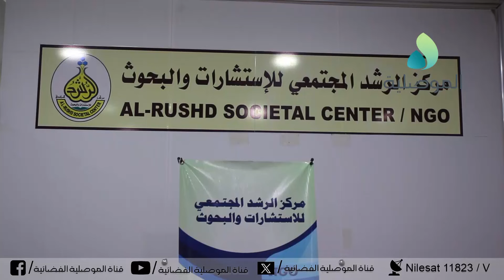مركز الرشد المجتمعي يقيم جلسة حوارية مع وزير الصناعة السابق للحديث عن واقع الصناعة في نينوى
مركز الرشد المجتمعي للاستشارات والبحوث يقيم جلسة حوارية مع وزير الصناعة السابق منهل الخباز للحديث عن واقع الصناعة في نينوى